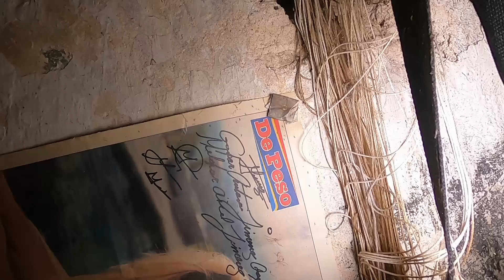Alguien vivía en esta hacienda abandonada, X-letra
En este video exploramos la hacienda de X-LETRA

Más vídeos;